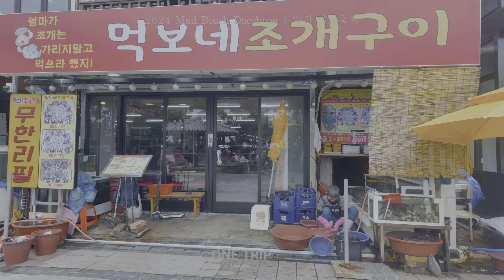2024 Energetic Lively Mud Festival at Daecheon Beach 💪🏼🌴 Mud-armoured Heroes Have Fun Moving Around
Good day ! Enjoy The Virtual 4K HDR Journeys with ONE TRIP SEOUL 🚶
Thanks for Supporting by Like & Subs!

안녕하세요! 원트립 Seoul 입니다 !
좀 더 색다른 서울, 한국 그리고 또 다른 세계의 일상을 4K HDR로 함께하시죠!

영상이 즐거우셨다면 "구독"과 "좋아요" 감사합니다!
If my video worked for you, if you enjoyed it,